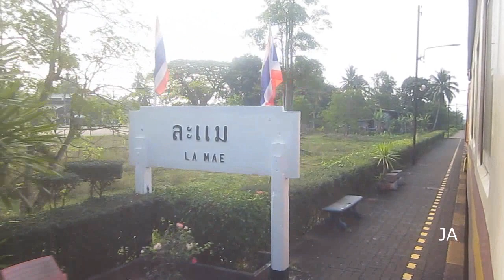รถไฟ-445 ละแม Lamae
ขบวนรถไฟที่ 445 ชุมพร-ชุมทางหาดใหญ่ ที่สถานีรถไฟละแม Lamae